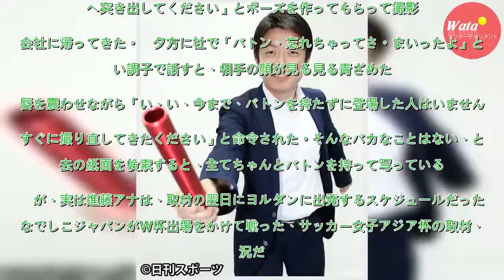テレ朝進藤アナ五輪中継での何年にも及ぶ努力と後悔 - 芸能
平成最後の５月がやって来た。来年の今頃は平成じゃないと思うと、ちょっと感慨深くなる。　毎週水曜日に中面見開きで展開している五輪（オリンピック）面のリレー連載で、テレビ朝日の進藤潤耶アナウンサー（４１）をインタビューをした。東京五輪までに６年間かけて計３００人の話を聞くという壮大な連載だ。ご登場いた...